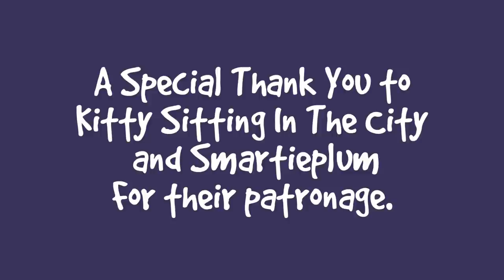A Massive Snow Storm, Ditto Moved In * S4 E99 * Cat Videos Winter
Season 4 Episode 99 of the Lucky Ferals cat family vlog features a massive snow storm, Ditto moving in, and more including:

Day 1287 - I woke up to a lot of snow. It snowed all day. One of the camera wires got destroyed by the snow blower. I put food out for Hydrox. I didn’t know where Ditto was. We ended up getting a food and a half of snow. All of the feral cat shelters had to be dug out. The feral cat feeder was almost completely buried. The snow was so deep that paths had to be shoveled so the cats could walk around. Otherwise, the snow was about twice as tall as they are. It was one of the worst storms that we’ve had in years.

Day 1288 - It stopped snowing. I cleared off more snow. Let’s take a tour of all of the snow in the yard. Let me show you my snow shovels. Ditto showed up. He ate food with Hydrox then he hung out by the back door. He stared at me through the back door like he wanted to come inside. I opened the door for him and he almost came inside. I decided it was better if he used the other heated shelter on the patio so I put some catnip in it to lure him in. It worked and within minutes he went inside.

Thank you to our Patrons including:
Abril
C.R.Barboni
Danielle Coffroad
Miss Donna-Louise Cave
Maureen Kelly
Paul Carey
Michael Norton
Clyde S
pheline24
Kitty Sitting In The City
Bad Billy
Smartieplum
Zoa Langford
Lynne Nickle
Elaine James
Henry Hazel
Jeff Moon
Tim Sweeney
Dward's Kitties
Timothy Smith
Kim Ellis
Jazzy Sully